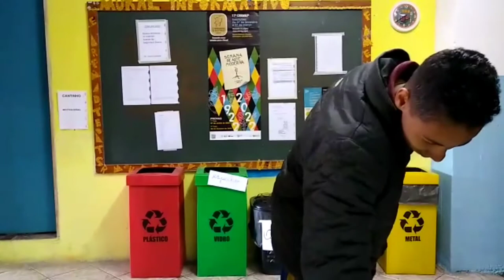Dinâmica de Sustentabilidade- Ensino Médio